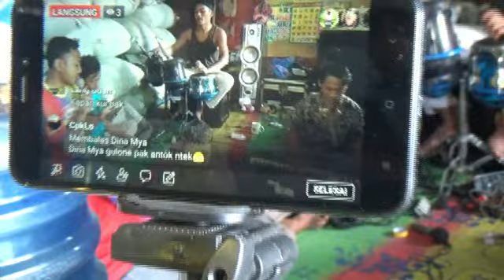mUsik pelepas lelah (MPL) ..Andika Corp.